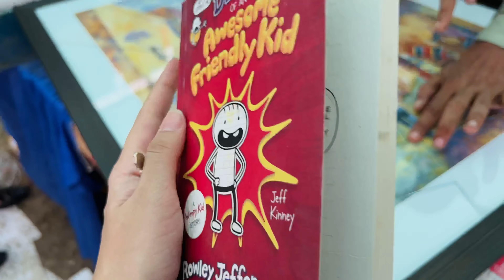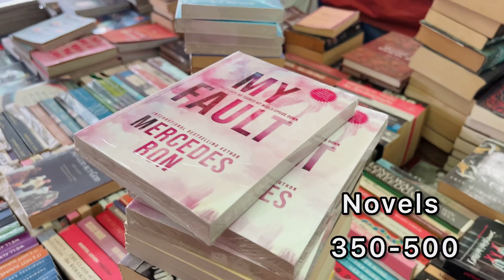Exploring Bachat Bazaar 🛍️| Clifton Weekend Bazaar 📷| Affordable | Branded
Explore the affordable Weekly Bazar with me.  is in Karachi where you will find almost anything.
📍: Clifton Block 2, near dua restaurant, karachi
Timings: 11 am till 7 pm (Saturday and Sunday )